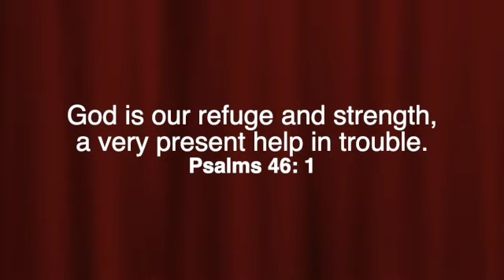LIFE AT COUNTRYSIDE: more cutting trees/firewood with the goats